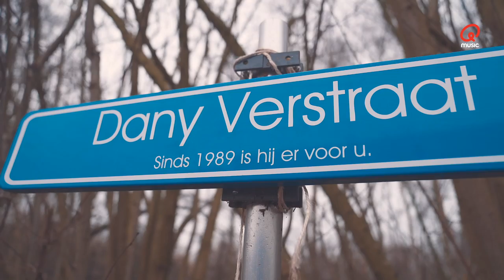Maarten & Dorothee huldigen Dany Verstraeten met zijn eigen straat